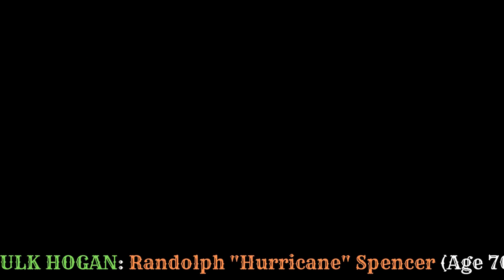Thunder in Paradise: Cast 1994 vs. Today - Real Name and Age 2023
Have much fun with "Thunder in Paradise" from 1994.

In this video, you'll see how the actors appearances have changed over time and years.

Here you get a new video twice a week.
Thanks

Thunder In Paradise  Collection:

Movie Cast:
00:14 CAROL ALT: as Kelly LaRue
00:44 CHRIS LEMMON: as Martin "Bru" Brubaker
01:14 ASHLEY GORRELL: as Jessica Whitaker Spencer
01:44 HULK HOGAN: as Randolph "Hurricane" Spencer
02:14 FELICITY WATERMAN: as Megan Whitaker Spencer

There are no disadvantages for you with the purchase or with the price, but you can support me thereby.
Thanks